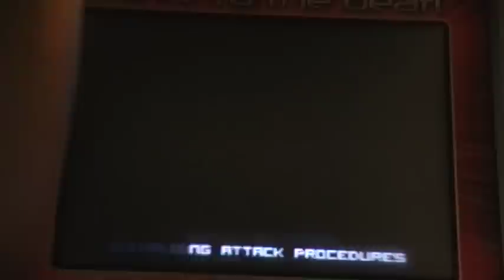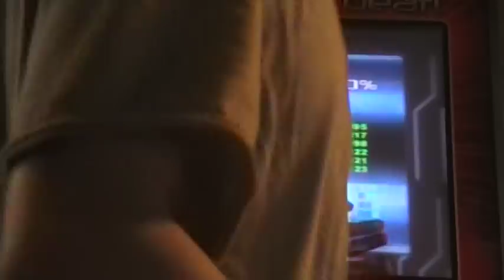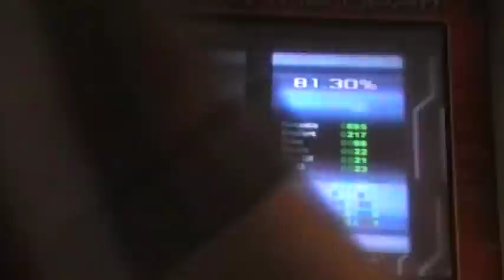WinDEU Hates You Infinity +1 - Stage 5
Song: MAJI - Hard Weak Hard Magic